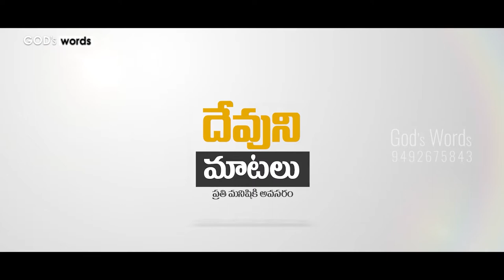12 11 2022 SHESHU GARU